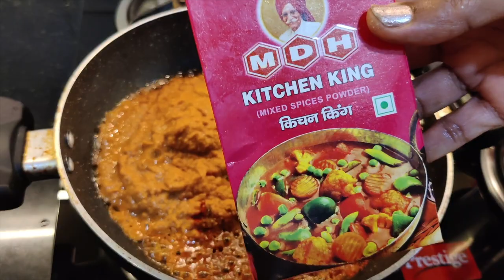HOW TO MAKE SOYA CHAAP MASALA|| SOYA CHAAP WITH GRAVY| SOYA CURRY RECIPE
INGREDIENTS:
1. SOYA CHAAP-5 PCS
2.TOMATO-4NOS.
3.ONION -3 SLICED
4 GREEN CHILLY-ONE
5 GARLIC CLOVES-5NOS.

MARINATION
1. CURD 2 TABLE SPOON
2. DHANIA POWDER-1/4 TEA SPOON
3. CHILLY POWDER- 1/4TH TSP
4. CHAAT MASALA-1/4TH TSP
TADKA
1.BAY LEAF -ONE
2.LONG -2NOS
3.GREEN ELAIYACHI-ONE
4. GINGER-1.2 GRATED
5.DHANIA POWDER-1 TABLE SPOON
6. HALDI-1/2 TSPOON
7.KASHMIRI RED CHILLI POWDER-1TBS
8. JEERA POWDER-1/2 TSP
9. KITCHEN KING MASALA-1/2 TSP
10.KASOORI METHI-1TSP